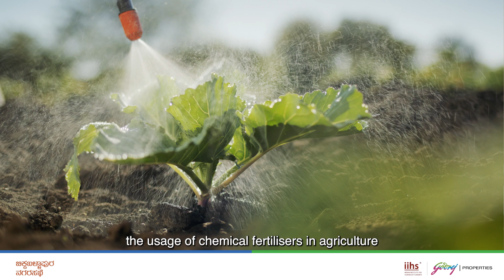City-Farmer Partnership for SWM in Chikkaballapura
Chikkaballapura City Municipal Council and Indian Institute for Human Settlements (IIHS) supported by Godrej Properties Limited are implementing this innovative initiative. This project attempts to create a sustainable relationship between the municipality and local farmers to process biodegradable wet waste into organic compost. The initiative also offers solutions to other types of waste through enabling SHGs to up-cycle the textile waste and support municipality to manage the Dry waste. This project reduces the process and financial burden of waste management to the ULBs and benefits the farmers through access to organic compost in their farms at no cost.

To ensure that the segregated wet waste is available to farmers, a series of IEC (Information, Education and Awareness) activities have been conducted in the city to promote segregation of waste at source.  This project stated for 3 years starting from February 2024 is expected to benefit about 200 farmers and process about 33,000 tonnes of solid waste".